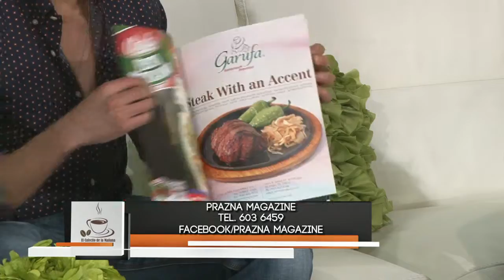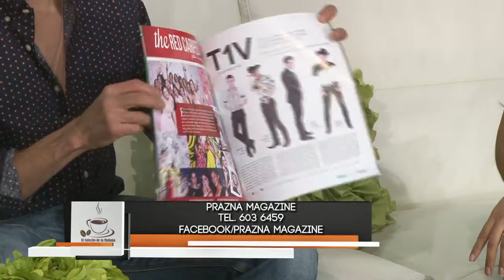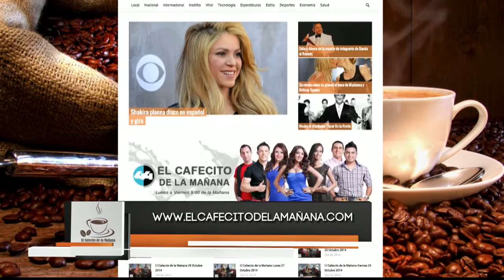El Cafecito de la Mañana 22 Septiembre 2015 Parte 9